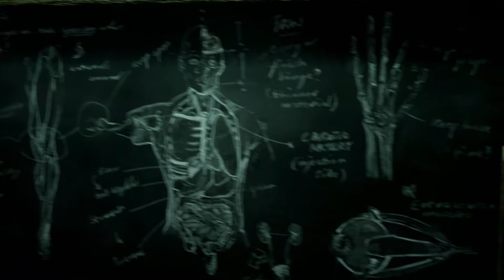The Dark Pictures Anthology: The Devil In Me - Official Features Trailer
The Dark Pictures Anthology: The Devil In Me launches on November 18 on PlayStation, Xbox, and PC. Check out the latest trailer for the new features coming in this game, including extended exploration mechanics, character inventory, new gameplay challenges, and more.